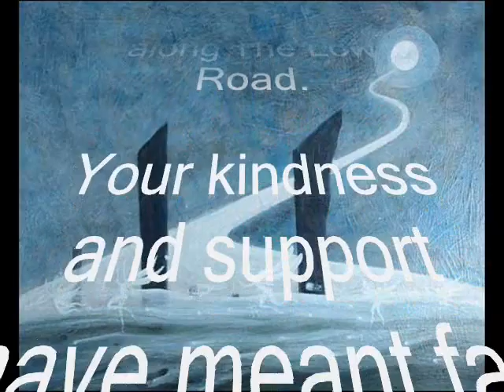Fae Hymn for Culloden